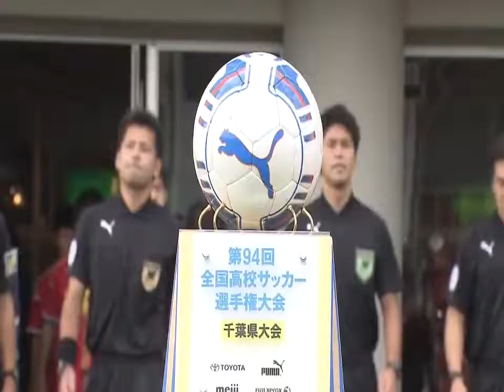2015年度第94回高校サッカー選手権 全国 3回戦 東福岡×市立船橋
高校サッカー選手権千葉予選の決勝です。 お互いプレミアイーストに所属し、全国トップレベルのチーム同士の対戦です。 これからも高校サッカ.

高校サッカー選手権全国大会の３回戦です。 インターハイ優勝でプレミアウエスト２位の東福岡、インターハイ準優勝でプレミアイースト４位の.

高校サッカー選手権全国大会の準々決勝ハイライトです。 これからも高校サッカーを中心とした動画をアップしていきたいと思います。 チャンネ.